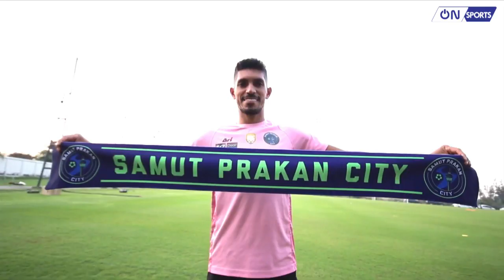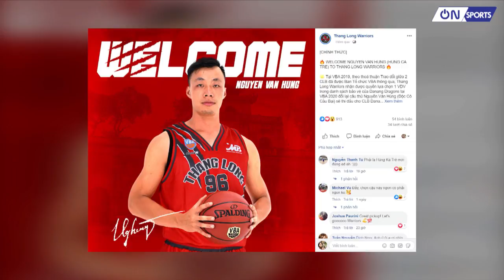Bản tin thể thao trưa 10/5/2020: Các CLB V.League tích cực đá giao hữu chờ ngày trở lại | On Sports